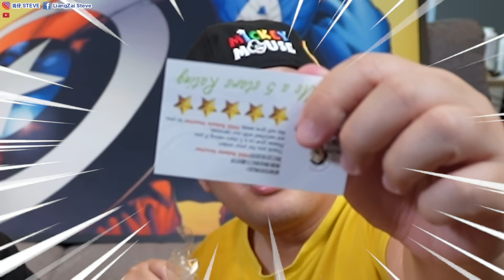阿亚变身Uncle Roger！！!美味素食！简单方便！不需要麻麻烦烦就能吃到！素食 肉骨茶面 东炎面 咖喱饭 真的那么好吃？？？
这期影片想要分享素食给大家！
因为相信观众们一定也会有素食着
所以就想要分享好吃又方便的
素食自热锅给大家
希望你们会喜欢！
如果觉得对你们身边的素食着朋友有帮助的话
请分享给他们
就可以第一时间得到通知哦！

36B，Jalan Pendekar 18
Taman Ungku Tun Aminah
81300 JB

（ODD STEVE）